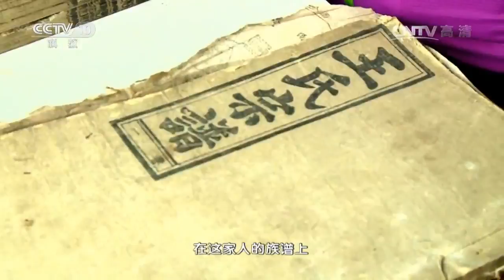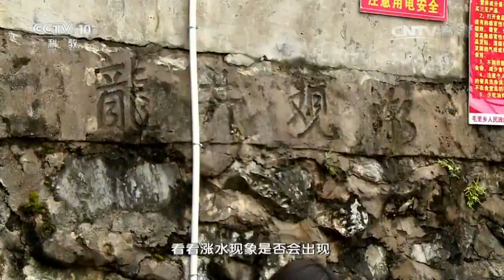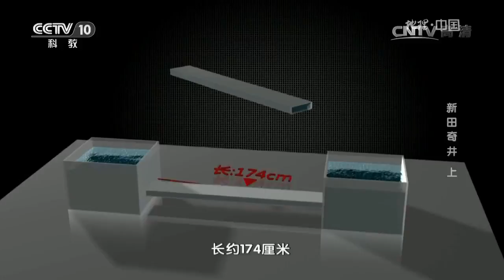20170314 地理中国 新田奇井（上）